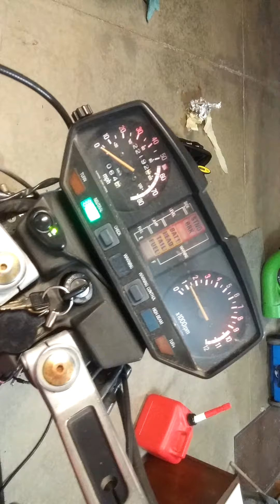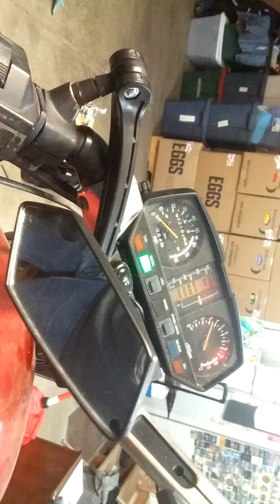She's alive and still for sale along with her sis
1982 Yamaha. XJ750J Maxim motorcycle started after 2 years. Full vetter luggage and windjammer fairing removed prior to storage. 100% led conversion. New shocks many new and used spare parts available